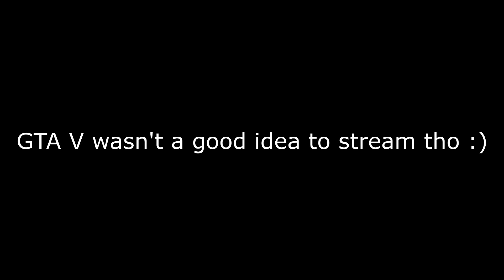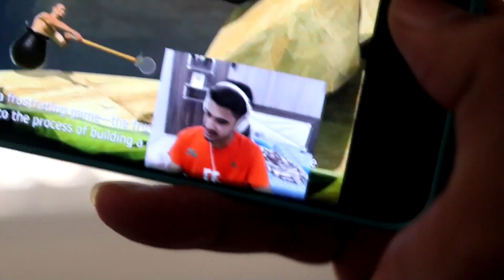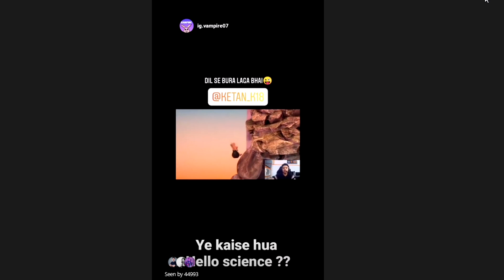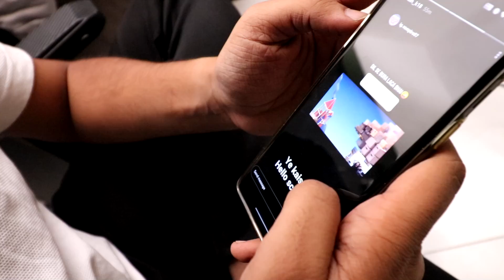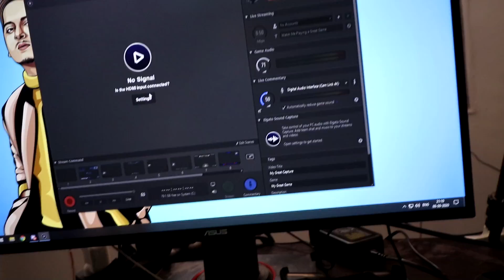It's not allowed to sleep in S8UL gaming house!